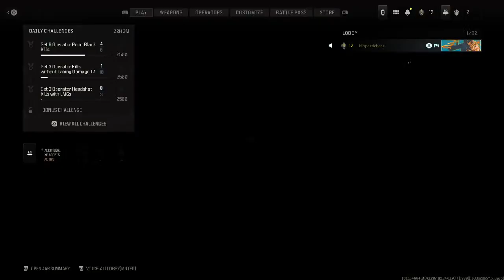The Cookhouse MWIII Edition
yuurrrrr